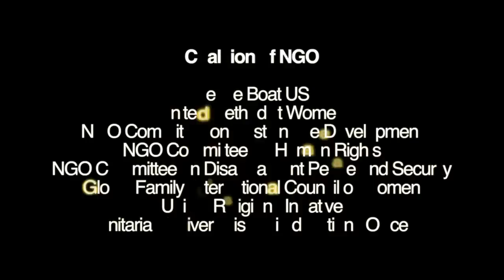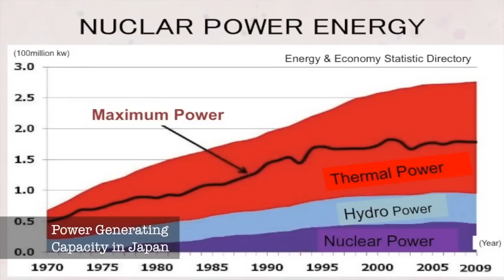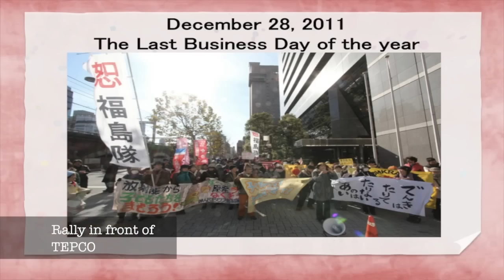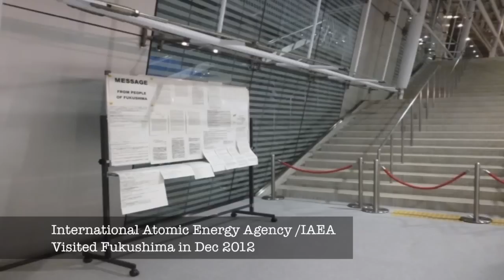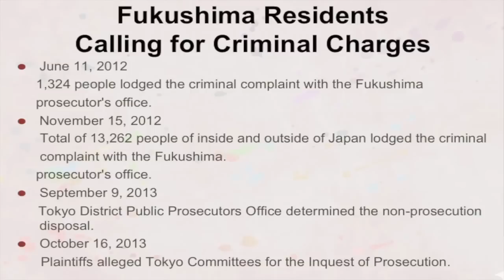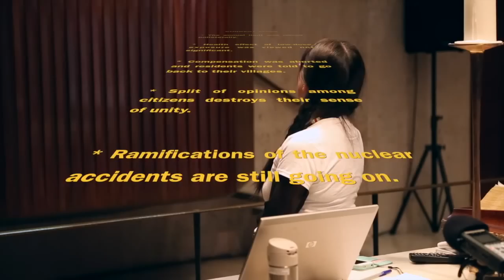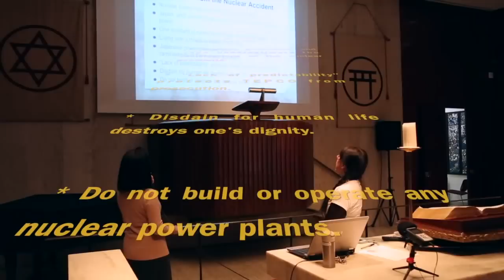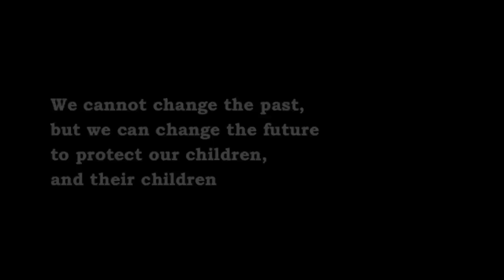Shocking testimony from a Fukushima Parent from February 2014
Mirrored from Cinema Forum Fukushima on Feb 26, 2014
* Note from CFF: *If you like this video, please kindly donate Cinema Forum Fukushima.

Coalition of NGO presents,
in association with Fukushima Action Project
"Follow up on Fukushima Crisis"
January 29th, 2014, at United Nation Chapel in New York City

"Fukushima Nuclear Crisis & Anti-Nuclear Activities"
51 min 53 sec, HD, in Japanese with English Interpretation
Presenter: Yayoi Hitormi, Fukushima Action Project
Interpreter: Rachel Clark, Peace Boat US

About Presenters:
Yayoi Hitomi:
Ms. Hitomi is a resident of Fukushima who is a secretariat member of Fukushima Action Project, as well as a member of Fukushima Network to Save Children. She is also a writer of local newspaper, and web master of "Women in Fukushima Against Nuclear Power."

Rachel Clark:
Originally from Japan, Rachel Clark holds a degree in International Studies from Ramapo College of New Jersey. In 2010, she was chosen as one of the interpreters for 150 Hibakusha delegates to the UN NPT Conference, which became her turning point to devote herself for nuclear-free world and for sustainable development. In the year 2012, Rachel joined Peace Boat US as a volunteer staff as she continuously involved in various anti-nuclear weapons/energy activities. Fukushima Nuclear Disaster was the major motivation to further deepen her concerns on anti-nuclear and post Fukushima radiation issues. As an independent interpreter, her language capacity has been utilized in various nuclear related events. For example she supported Dr. Sakiyama at Dr. Helen Caldicott's Symposium this past March, and former Prime Minister of Japan, Naoto Kan at the Coalition Against Nuke's Symposium this October. Also as a Communication Coordinator on the 79th Voyage of Peace Boat, she interpreted at the Onboard conference for a nuclear power free world and translated its final resolution.

Currently Rachel resides in New Jersey, as she balances her job as an interpreter, global coordinator, and a volunteer staff of the New York office of Peace Boat US.

Peace Boat US:
Peace Boat US works to build a culture of peace around the world by connecting people across borders and creating opportunities for learning, activism and cooperation. We achieve this through programs in which people from the US and around the world participate in voyages onboard the Peace Boat, our Japan-based partner organization and one of the most unique and creative peace-building initiatives in the world.

Coalition of NGO:
Peace Boat US, United Methodist Women, NGO Committee on Sustainable Development, NGO Committee on Human Rights, NGO Committee on Disarmament Peace and Security, Global Family, International Council of Women, United Religions Initiative, Unitarian Universalist United Nations Office

Fukushima Action Project:
The Fukushima Action Project was established following the announcement that the IAEA (International Atomic Energy Agency) will establish a research centre in Fukushima Prefecture in 2013 focusing on decontamination and health management, and hold a Ministerial Meeting on Nuclear Safety at Big Palette in Koriyama City, Fukushima Prefecture on December 15-17, 2012. It aims to raise awareness about these facts, and to provide opportunities for local citizens to learn about what the IAEA is, and for what and whose purpose the research will be.
The Fukushima Action Project aims to enable those affected by the TEPCO Fukushima Nuclear Power Plant disaster to monitor the IAEA plans in Fukushima, and ensure that their demands are delivered and that the IAEA research activities are conducted to be for the benefit of the people. Conveying the fundamental proactive message of the local citizens to protect their own and their children's health, lives and futures, it also plans to lobby the IAEA, Japanese Government and Fukushima Prefecture to conduct their utmost efforts to truly end the Fukushima Daiichi nuclear power plant disaster, and prevent "another Fukushima" from ever being repeated.